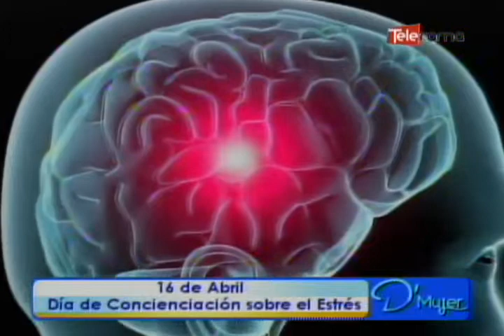16 de abril día de concienciación sobre el estrés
16 de abril día de concienciación sobre el estrés